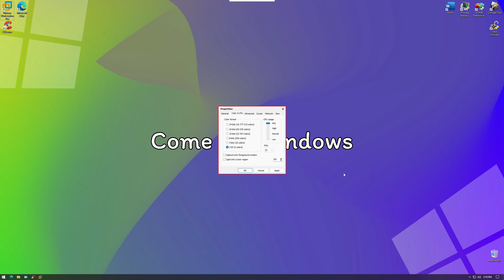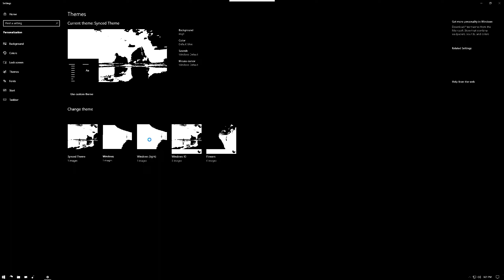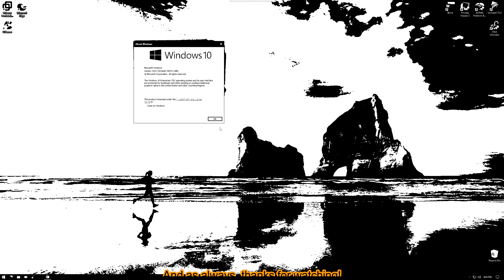Windows 10 in 2 colors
So, maybe you've seen my video where I ran Windows 7 in 256 colors mode. Well, I thought that it didn't look bad enough. So, here's Windows 10 in 2 colors mode.